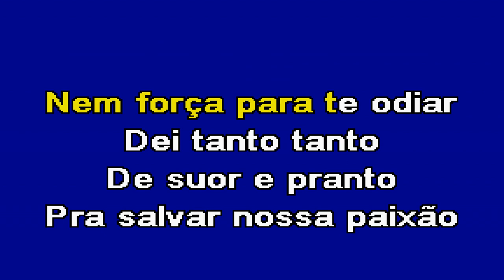TUDO POR TUDO Tony Carreira Karaoke